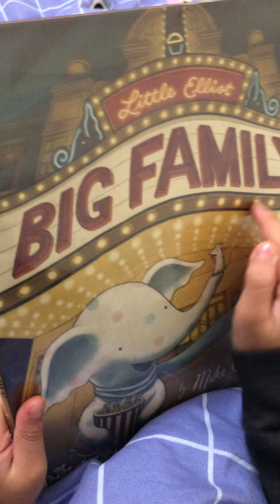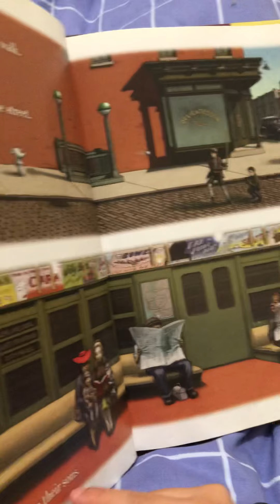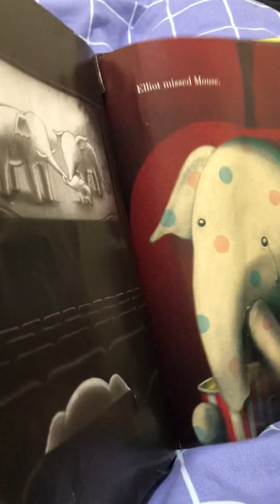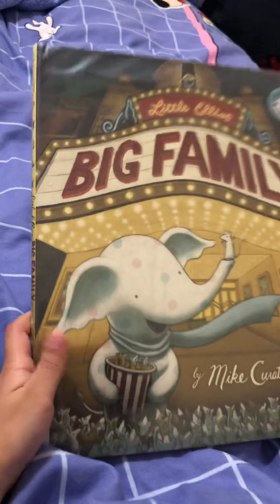Little Elliot Big Family (eighty three days)